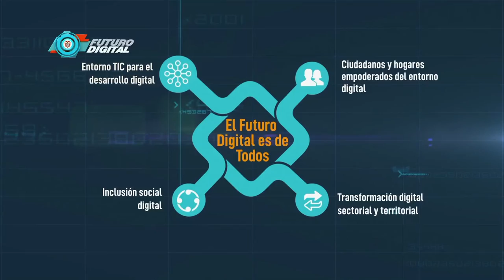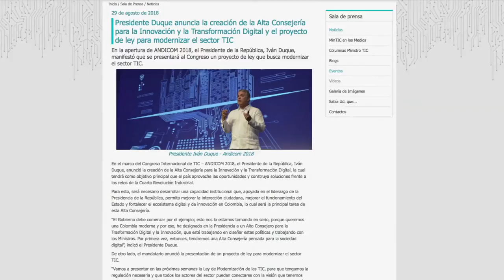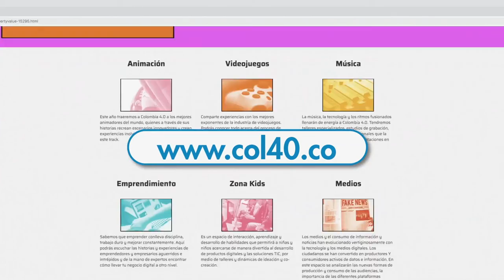Ministra TIC en Taller ConstruyendoPaís Villavicencio | FuturoDigitalTV C39 N3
Esto es lo que sucedió en el Taller Regional ConstruyendoPaís que se realizó en Villavicencio, donde la Ministra TIC Sylvia Constaín respondió preguntas de la comunidad llanera sobre TIC.